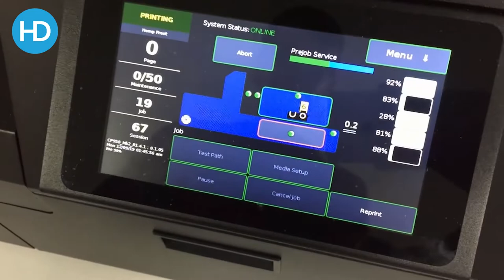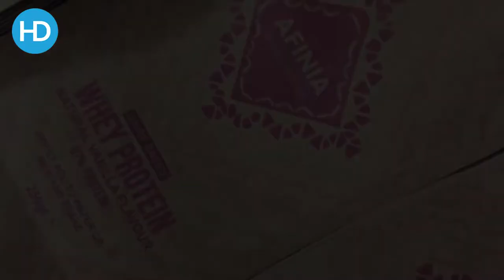Kraft Paper Bag Printing using the Afinia CP950 | HD Labels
The Afinia CP950 is great for printing packaging with a wide range of supported solutions. With certain materials that aren't 100% "officially" inkjet printable there are limitations but as long as you stick to the recommended guidelines you can produce some great products that are low cost, high quality and very fast to print.

These Kraft pouches are trickier and don't like being flooded with ink but if you have a light design, you can achieve great results. Ideal for bespoke or low volume kraft pouch printing.

We would strongly recommend you get any potential pouches, boxes or products that you intend to print on the CP950 tested by us. It's free to do and we can make sure you get the right combination of printer and packaging to suit your requirements.

Talk to the team at HD Labels!